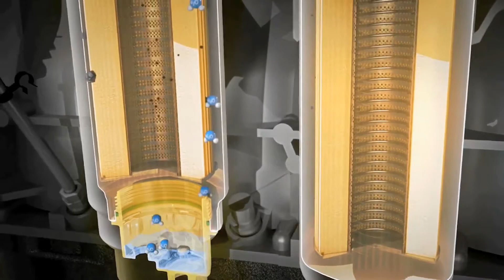Filtros de Combustível Bosch | Filinto Mota